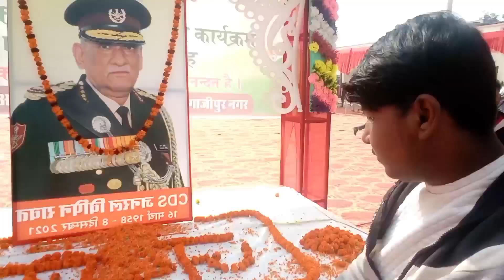CDS जनरल बिपिन रावत सहिद 😭😭😭 indian army Bipin rawat sahid 😭😭😭 Fardin zehen official FZO